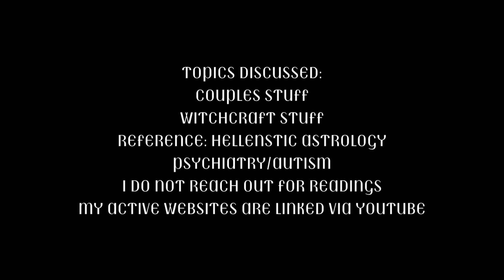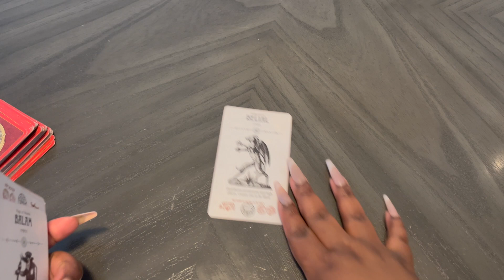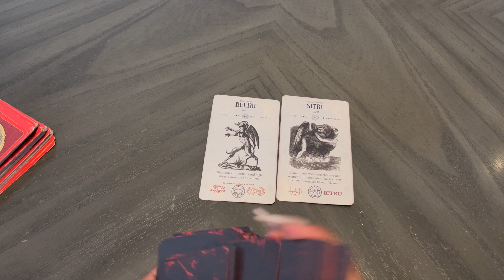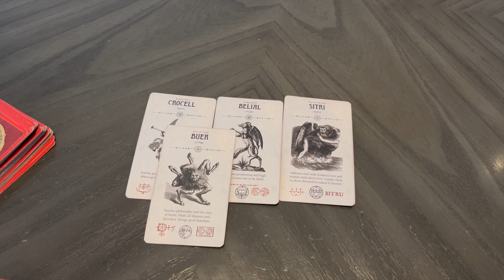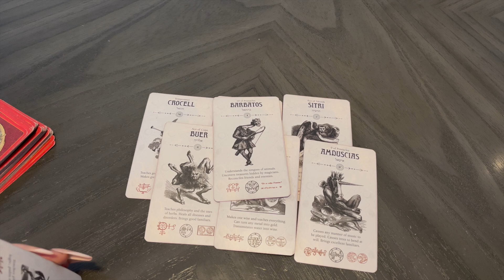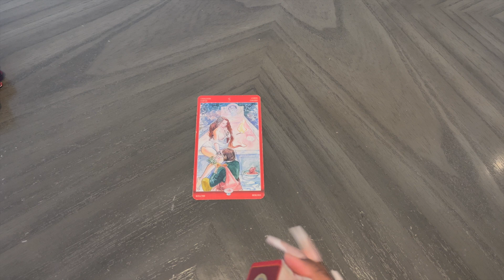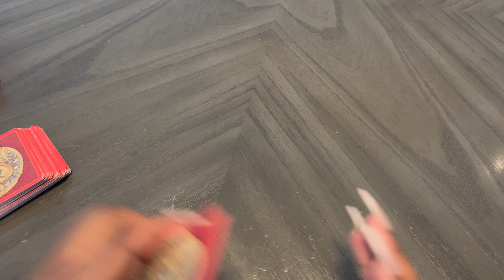SAGITTARIUS ♐️ 💖 TAROT FOR COUPLES 💖 NEXT CHAPTER IN LOVE 💛